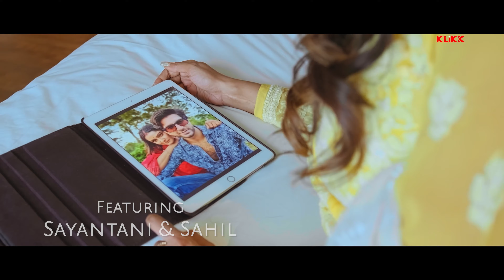Boka Ghuri | Musical Promo | Anwesshaa | Prajna | Sayantani | Sahil Phull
Song : Boka Ghuri
Singer : Anwesshaa, Prajna Dutta
Music Director : Prajna Dutta
Lyrics : Prajna Dutta
Producer : Magic Light Production
Video Director : Jit Chakraborty
Cast : Sayantani Guha Thakurta, Sahil Phull